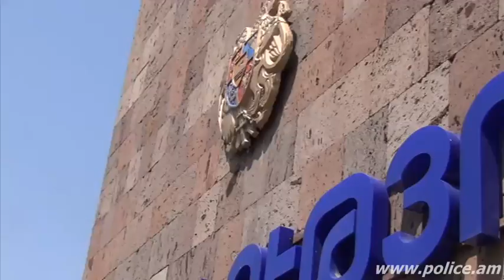«Հերթապահ մաս» 29.07.2015